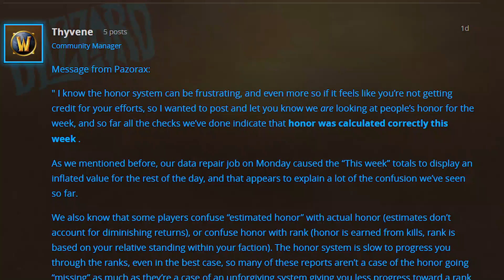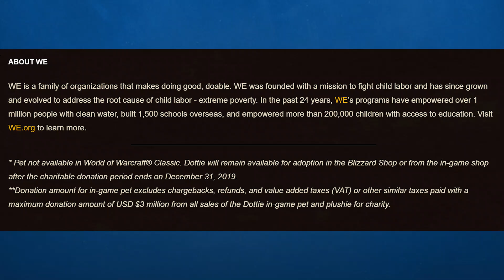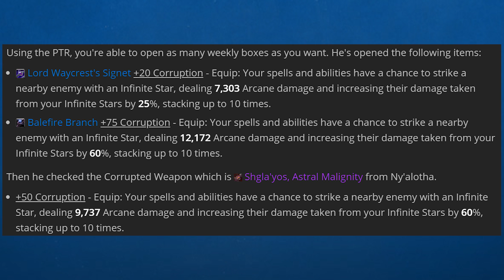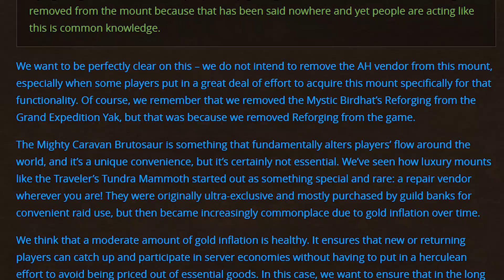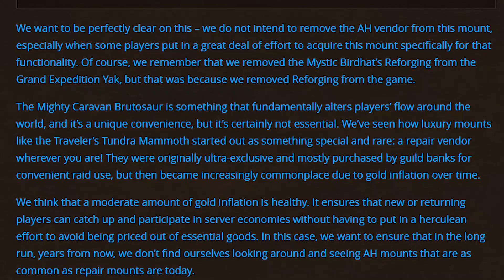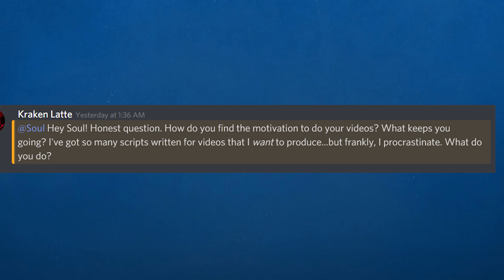It Seems WORSE: The Anarchy of Corrupted Affixes in Patch 8.3 - Warcraft Weekly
Patch 8.3 is trying really hard to deliver a promising endgame to Battle for Azeroth with a fresh take on zones and gameplay structure. But it's being threatened by corrupted gear, a patch feature meant to replace Titanforging that is OPTIONAL, but for those of us who want to participate, it could turn out to be an absolute RNG nightmare!